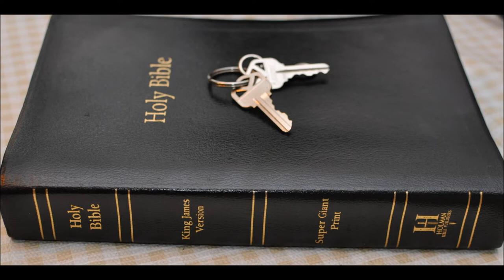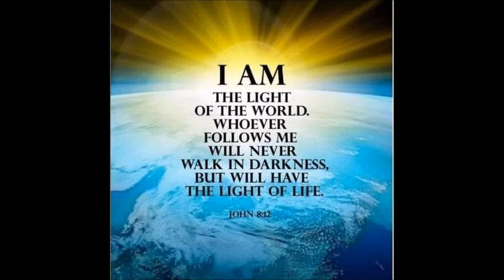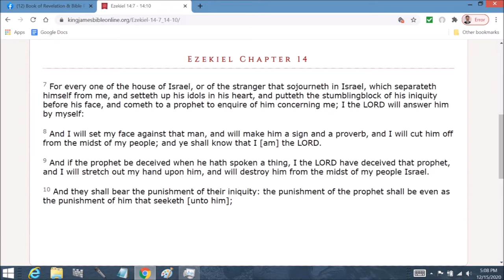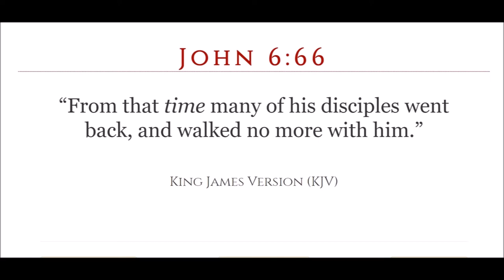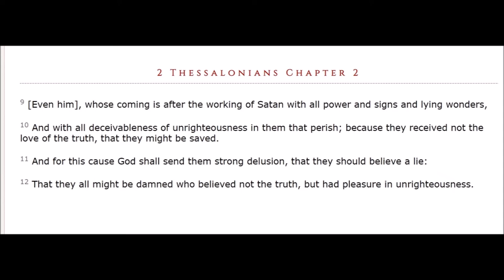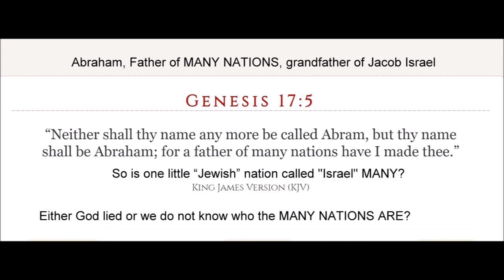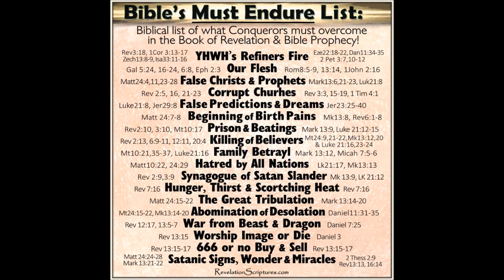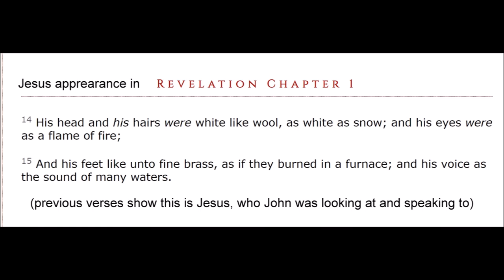Judah 22 Dan the tribe judge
Judges 5:17  “Gilead abode beyond Jordan: and why did Dan remain in ships? Asher continued on the sea shore, and abode in his breaches.”
Genesis 30:6  “And Rachel said, God hath judged me, and hath also heard my voice, and hath given me a son: therefore called she his name Dan.”

Genesis Chapter 49   15 And he saw that rest was good, and the land that it was pleasant; and bowed his shoulder to bear, and became a servant unto tribute.
16 Dan shall judge his people, as one of the tribes of Israel.
17 Dan shall be a serpent by the way, an adder in the path, that biteth the horse heels, so that his rider shall fall backward.
18 I have waited for thy salvation, O LORD.

Deuteronomy 33:22   “And of Dan he said, Dan is a lion's whelp: he shall leap from Bashan.”

Genesis 49:9  “Judah is a lion's whelp: from the prey, my son, thou art gone up: he stooped down, he couched as a lion, and as an old lion; who shall rouse him up?”